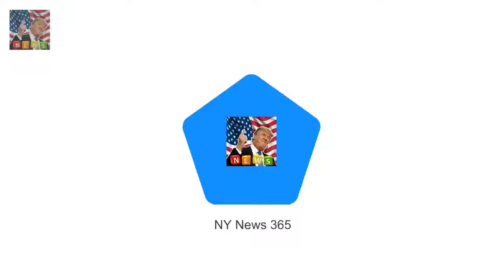Meghan and Prince Harrys daytime routine Both are fit and athletic and like to start the day wit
Both are fit and athletic and like to start the day with a spurt of exercise Avid foodie Meghan likes to dine at chic Italian restaurant Bocca di Lupo in Soho Sources say Prince Harry is partial to some fish pie and beef Wellington The pair regularly watch Netflix box sets and enjoyed BBC show McMafia They charmed the crowds in Brixton this week with their second official public engagement

James Franco grabs lunch with pal Jeff Garlin after Oscar snub  The actor 39 looked somewhat ston:
WWHL: Lisa Rinna admits to NOT regularly watching RHOBH before joining  Lisa Rinna during an appe: